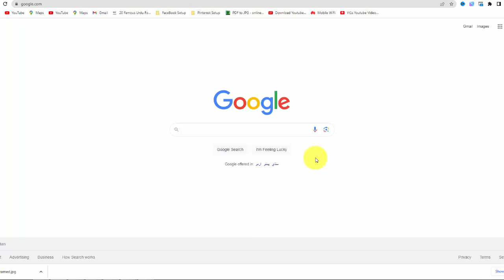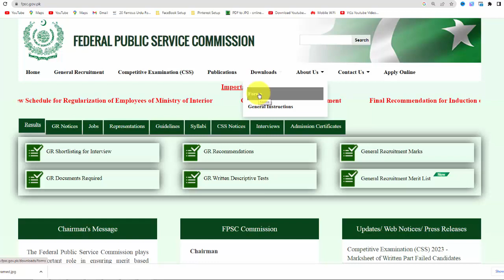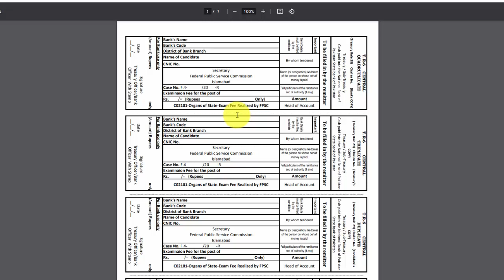How to Download FPSC Jobs Challan Form | How to Fill FPSC Bank Challan Form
Friend in this video i will Tell Your about how to Download Fpsc Chalan Form How to Fill it

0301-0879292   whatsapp